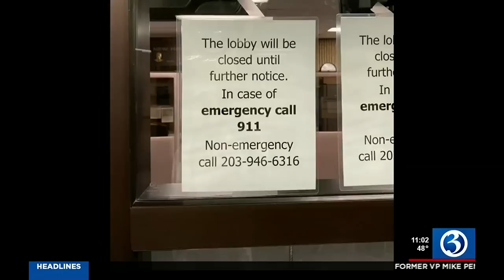Fight inside the New Haven Police Department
Fight inside the New Haven Police Department raises questions about how police staff their front desk.